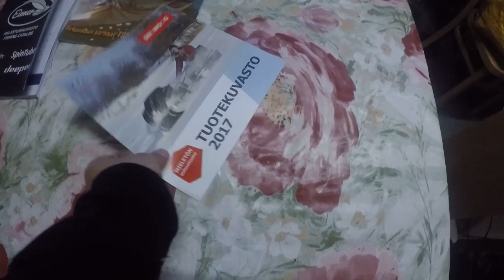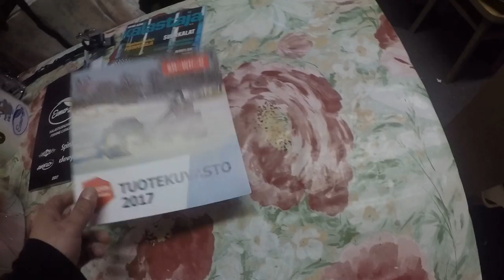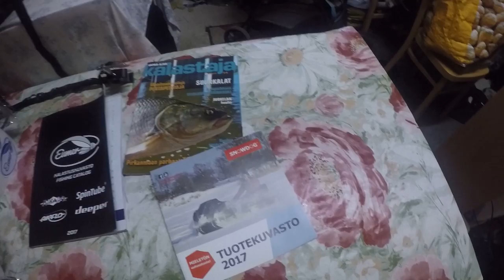Perjantai- ilta torinat